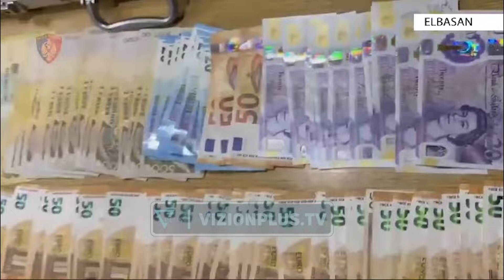Lojëra fati dhe drogë në lokal, 10 të arrestuar në Elbasan - Vizion Plus